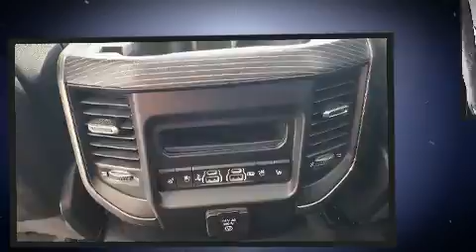2019 Ram All-New 1500 Limited in Fort Pierce, FL 34982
4429 S US Highway 1

It features four-wheel drive capabilities, a durable automatic transmission, and a powerful 8 cylinder engine. Top features include rain sensing wipers, voice activated navigation, adjustable headrests in all seating positions, an automatic dimming rear-view mirror, power front seats, front fog lights, skid plates, and much more. Features such as automatic climate control and leather upholstery prove that economical transportation does not need to be sparsely equipped. Power adjustable pedals allow the driver to optimize his or her driving position, enhancing visibility, comfort and safety. Rear passengers enjoy the seat heating functionality, keeping them warm during the winter months. For drivers who enjoy the natural environment, a power moon roof allows an infusion of fresh air. Passengers are protected by various safety and security features, including: dual front impact airbags, head curtain airbags, traction control, brake assist, ignition disabling, an emergency communication system, and 4 wheel disc brakes with ABS. Safety and maximum capability are assured via self leveling rear suspension, which maintains optimal driving geometry. Our knowledgeable sales staff is available to answer any questions that you might have. They'll work with you to find the right vehicle at a price you can afford.